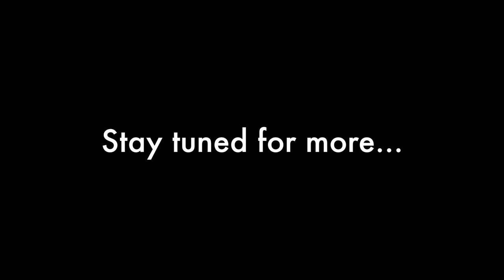NWSA Student Government Press Conference